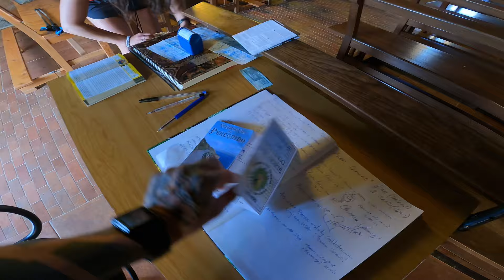Día 14 - 42 KMS!! (Muchas risas y trampa jajaj) Camino de Santiago de Compostela- camino del norte